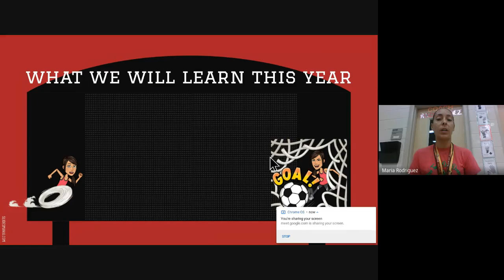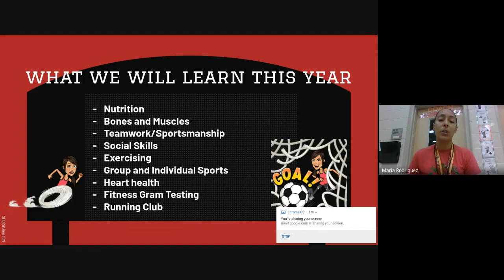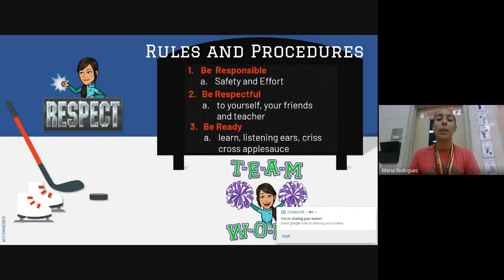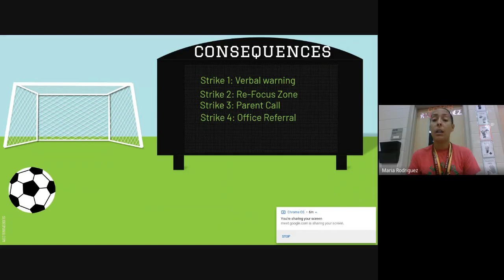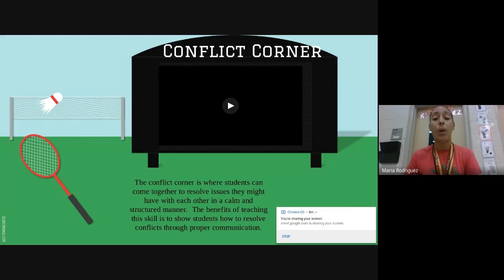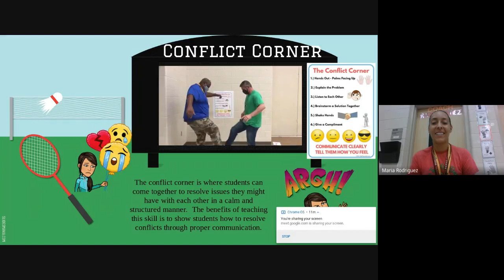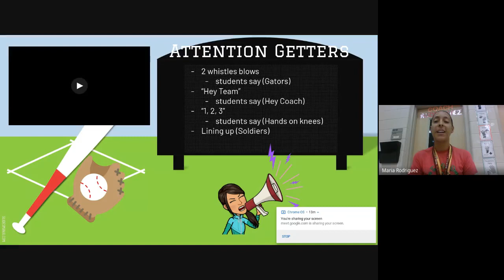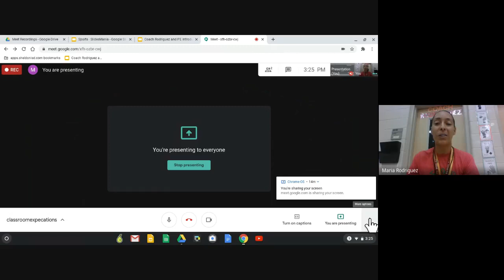Rules and Procedures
Rules and Procedures for Garrett Elementary Physical Education